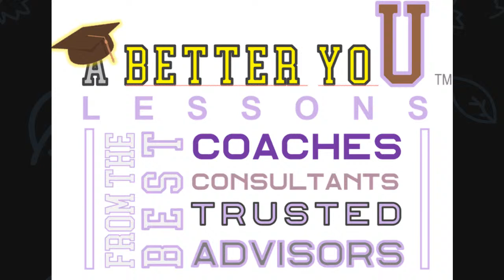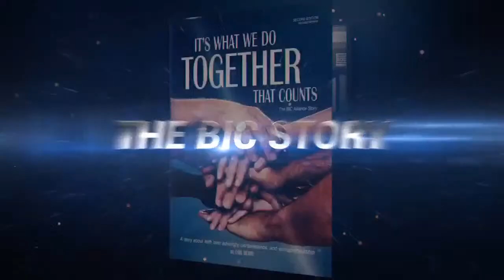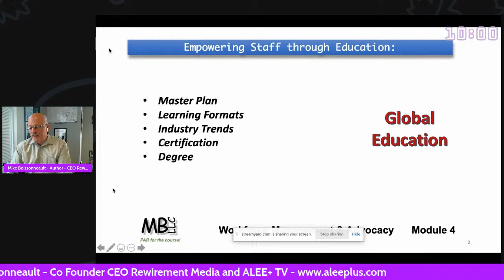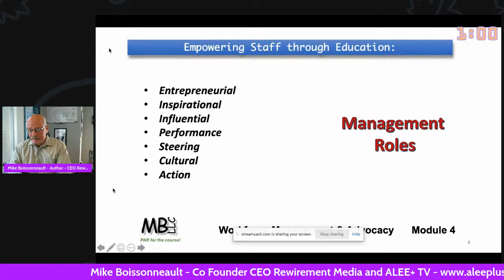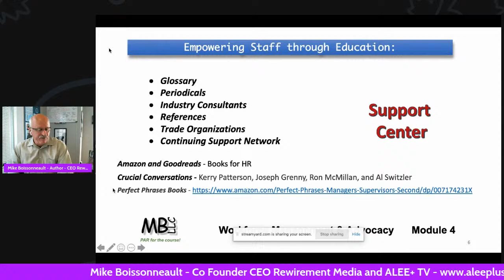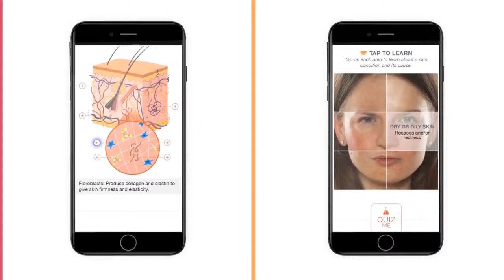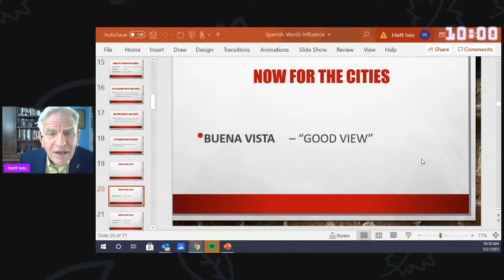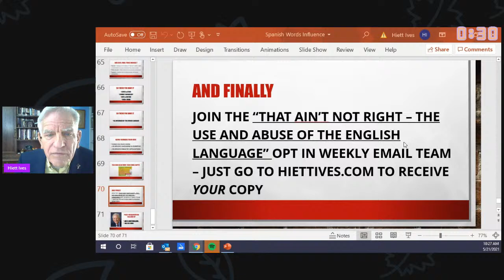Lessons from Experts! A Better You! With Mike Boissonneault.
Episode 44
5.21.21
Rapping with Dr. Jacalyn®
Presents
A Better You: Lessons from The Best Coaches, Consultants & Trusted Advisors™️

Featuring
Mike Boissonneault

Hosted, Produced, Directed & Broadcast by Dr. Jacalyn™️ and Dr. Jacalyn LLC

About Mike Boissonneault
-CEO Rewirement Media (dba) alee + TV
-Author: Soft Skills & Leadership-HR Insight for Managers
-Formerly with ESPN as a Sr. Director Technology Business Operations